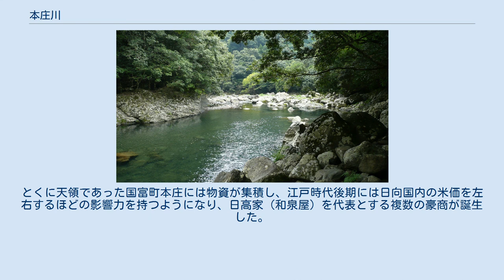本庄川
本庄川（ほんじょうがわ）は宮崎県の小林市、東諸県郡綾町・国富町、宮崎市を流れ大淀川に注ぐ一級河川である。
綾北川と合流する国富町からの上流域では綾南川とも呼ばれ、上流及び綾北川合流点周辺は九州中央山地国定公園の区域であり、名水百選、水源の森百選 - 綾の照葉樹林、「21世紀に残したい日本の自然百選」- 綾渓谷の照葉樹林、森林浴の森百選 - 九州中央山地国定公園綾地区にも選定されている。
また、照葉樹林都市・綾として水の郷百選に選定されている綾町を形成する川である。
 小林市と熊本県球磨郡多良木町県境の山麓の河ノ口谷上流を源にし、数々の谷川が流入し途中九瀬川が流入し氾濫原を形成した後、綾南ダムで小野湖に流入したあと多古羅川が流入しV字谷を形成し、綾町と国富町との境で綾北川と合流し複合扇状地を形成する。
その後並行して互いに河岸段丘を形成する深年川と合流して大淀川に流入する大淀川最大の支川である。
 上流域に日本有数の「原生の照葉樹林帯」を抱え、豊かな自然の生態系が形成されており。
特に、本庄川と大淀川の合流点より上流は、川幅が広く低水路が蛇行し河跡湖やワンドなどの止水域が形成されている。
ミズキンバイ（絶滅危惧）を始めヨシ、ツルヨシ、オギなどの植生を有し、綾町の元町橋上流付近には沈水植物のオオカナダモ群落があり、また魚類や鳥類も多種で瀬や早瀬、淵が常に入れ変わるため、同時に浮石の多い河床が形成され、アユの産卵場がある。
 照葉樹林帯（綾町） 綾北川を挟む山の国有林広大な照葉樹林を形成し水源林の役目を果たし、無数に湧水が点在しており、本庄川・綾北川の両河川へと流れ出ている。
この水源は本庄川（綾南川）と綾北川と併せ1985年（昭和60年）綾川湧水群として名水百選のひとつに選定された。
 中流部の綾町までは帆掛け舟が溯上可能であり、大正期（1920年代）まで水運が行われていた。
綾町の元町・揚町、国富町の本庄橋（県道高鍋高岡線）付近には勘場（船着場）が設けられ、大淀川河口の赤江港まで運搬されたのち、千石船に積み替えて上方へと向かった。
とくに天領であった国富町本庄には物資が集積し、江戸時代後期には日向国内の米価を左右するほどの影響力を持つようになり、日高家（和泉屋）を代表とする複数の豪商が誕生した。
本庄の豪商は1869年の「本庄商会所崩れ」により全て倒産したものの、1880年時点においても「富豪が多く、貧しい人が少ない」とされた。